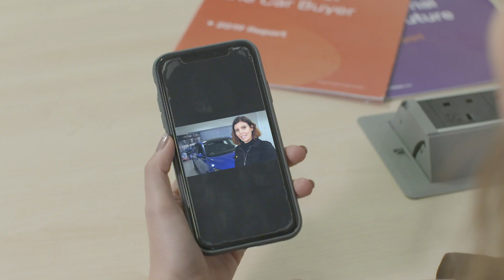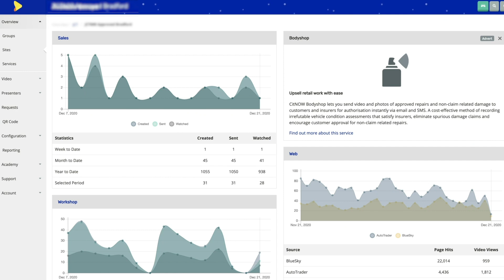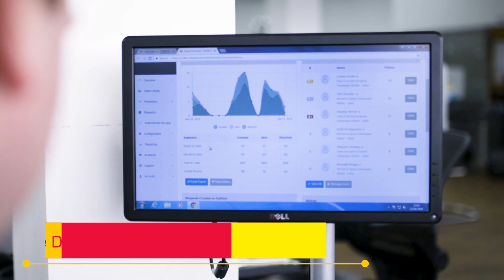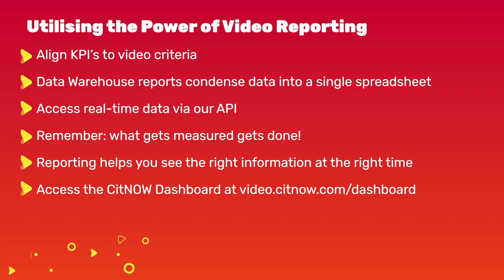How2CitNOW: Utilising the Power of Video Reporting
How can you make changes to improve performance and achieve better results? What you can measure you can change and through the use of reports, you can align KPI's to achieve better performance. Find out how to use reports in our latest How2CitNOW.